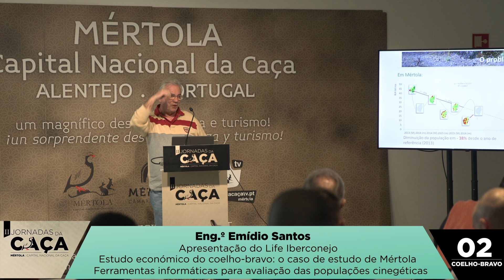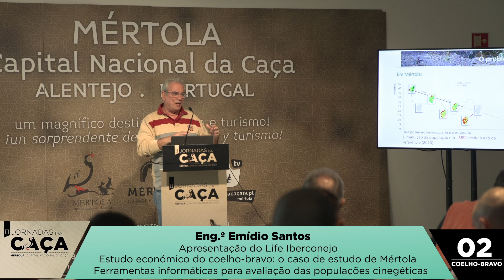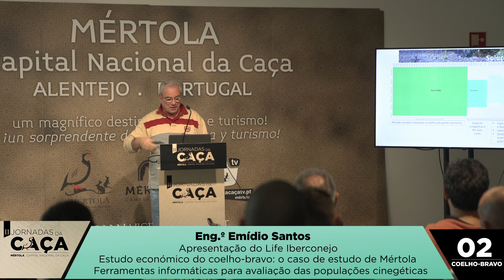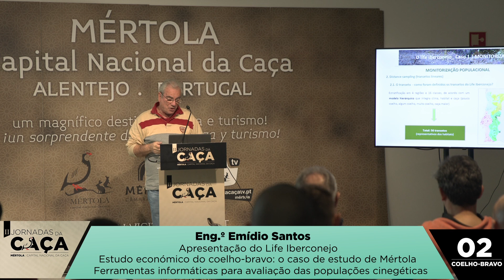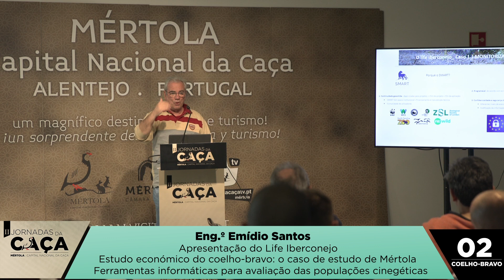2ª edição das Jornadas da Caça (Abril) // Intervenção Eng. Emídio Santos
Intervenção do Eng. Emídio Santos, que teve como foco a apresentação de 3 temas:
• Projeto “Life Iberconejo”;
• Estudo económico do coelho-bravo: o caso de estudo de Mértola;
• Ferramentas informáticas para avaliação das populações cinegéticas